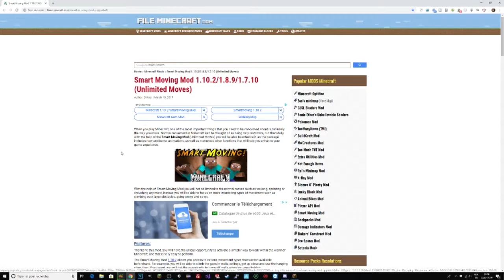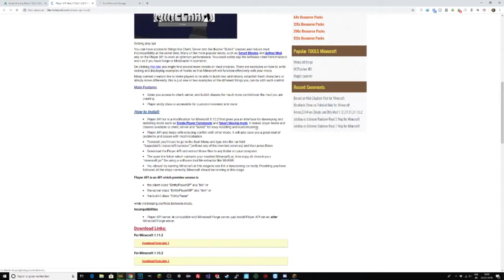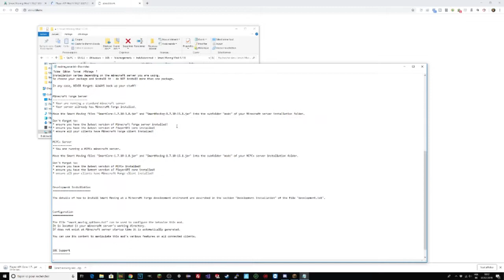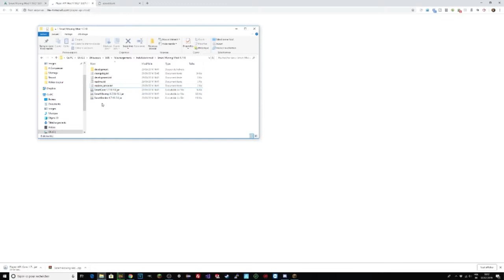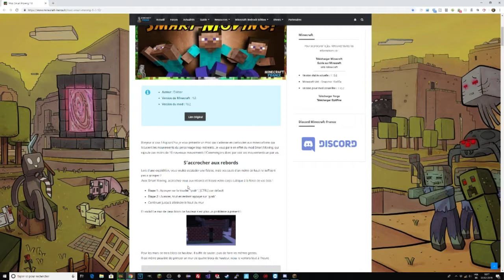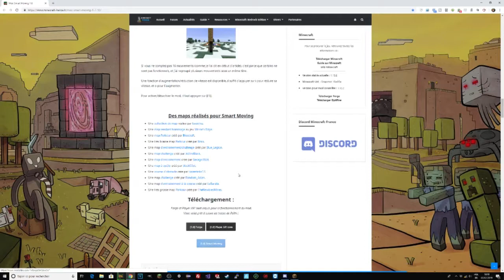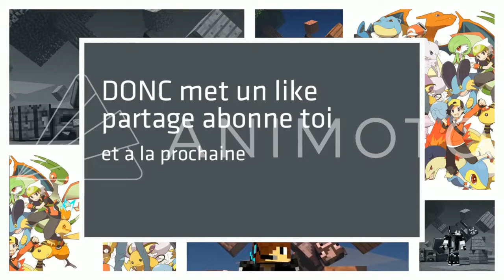PLONGER DANS MINECRAFT ??? - Mod Smart Moving 1.7.10